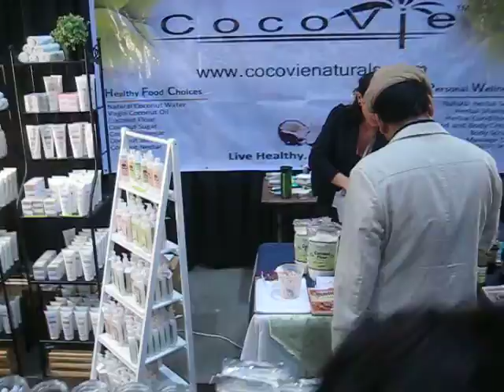Cocovie Naturals @ Green Living Show 2012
all natural coconut products from vovovie naturals
here at the Green Living Show.

live interview at the Direct Energy Centre, Toronto,